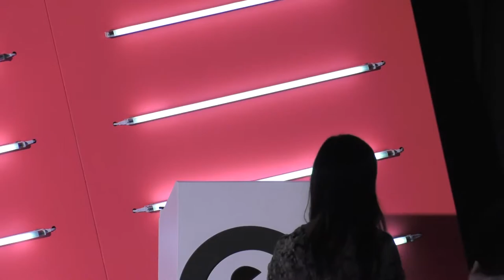Redefining Bravery with Kelly McCormick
At Advertising Week NY this year, the ANDYs hosted a panel on Bravery.  Kelly McCormick, Creative Director at  Crispin Porter Bogusky shares her take on bravery.

The key to brave and brilliant work lies in collaboration. This session brings collaboration and shared experiences to life through personal and professional stories from creatives and marketers alike. These stories let us peek into the industry’s most respected to what inspires them, what moves them, and what propels them to do the work.